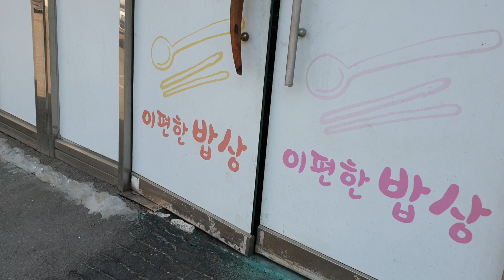이편한밥상 맛집 ▶ 오천원짜리 한식부페/ 창원 남동공단